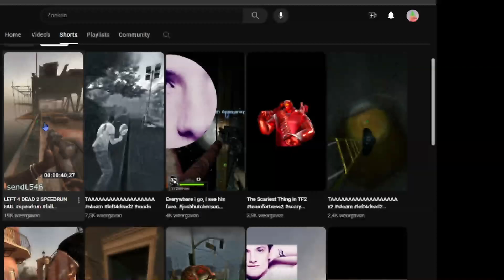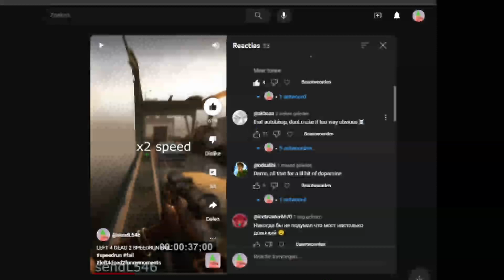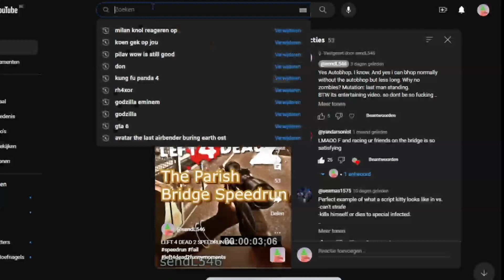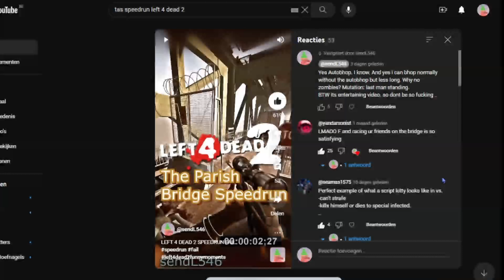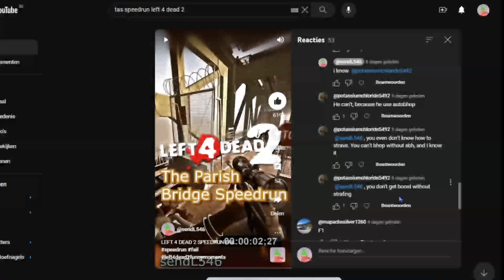Left 4 Dead 2 COMMUNITY SUCKS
One thing i wanna point out!
quality of the video sucks, i know.
idk what it is. but i cant go too high quality for long videos or my rendering will just stop at a point. but still its more about listening then watching in this video. my bad. im trying my best.
sorry for the quality again. i really need a better PC for better render quality and sh!t :p
Yea yea, come on, dont be so serious and have some fun. dont forget gaming has a fun side, not everything has to be made competitive.
shout out to all left4dead2 players that are positive and make the game fun and great again, thank you all!
Songs Used Check Them Out! vvv - vvv - vvv - vvv